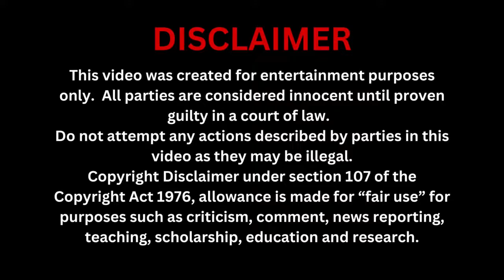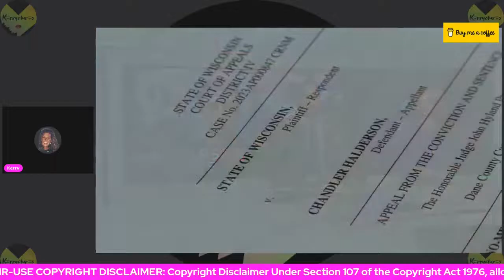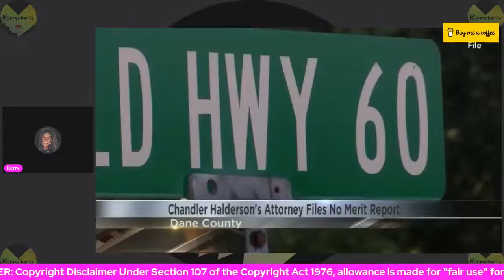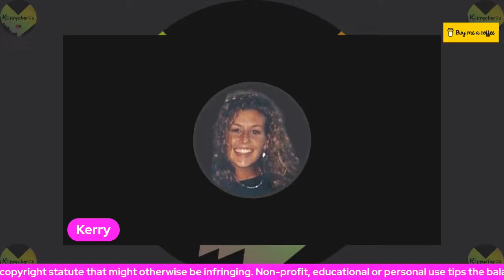Update on Chandler Halderson's Appeal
In early 2021, Wisconsin man Chandler “Chaz” Michael Halderson, 23,  told family he was a college student about to graduate, he worked at an insurance company, he helped police as a scuba driver for a rescue team, and he just got hired to work for SpaceX.  It was all lies.  Once he dad discovered his dishonesty, Chandler did the unimaginable.